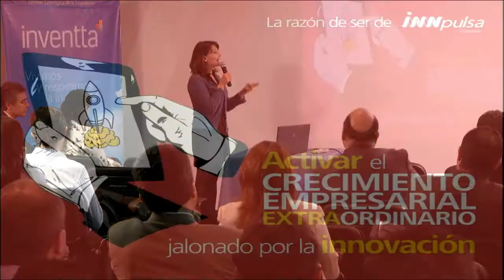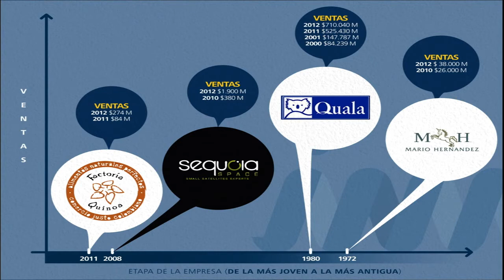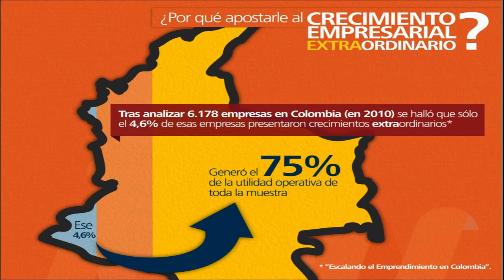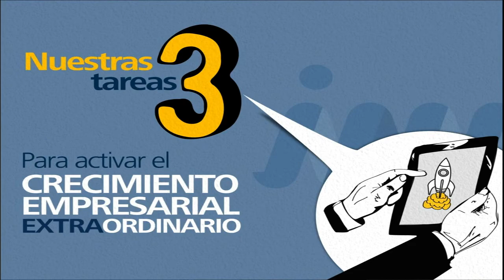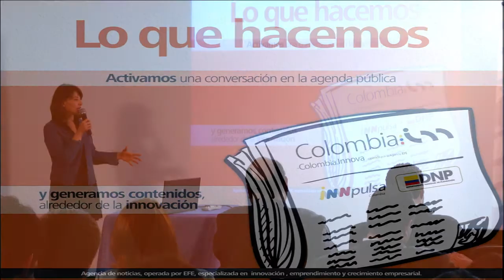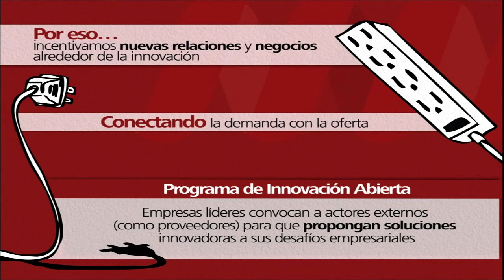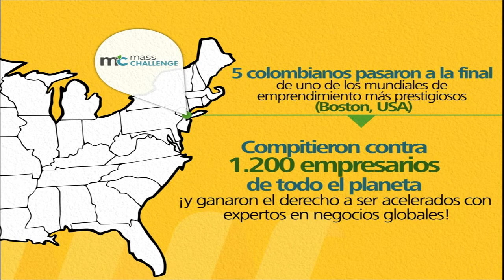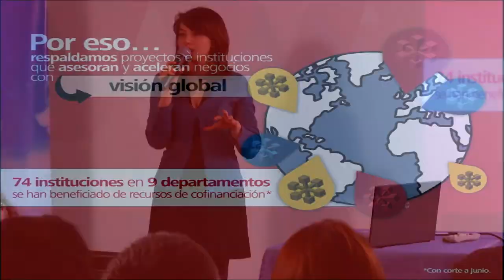Mary Luz Escobar - Primera Charla